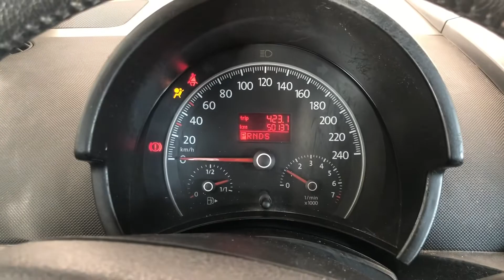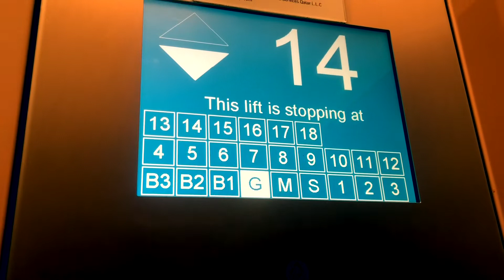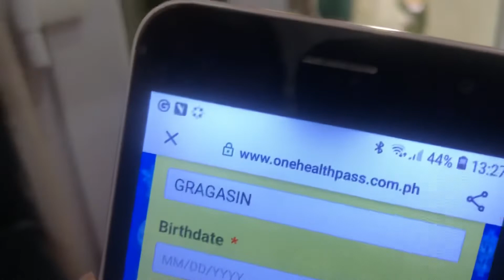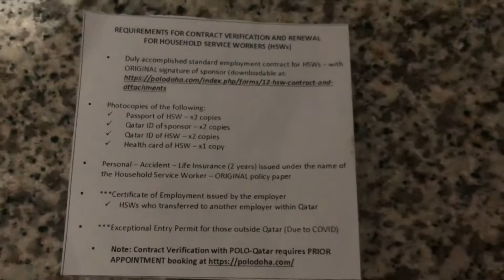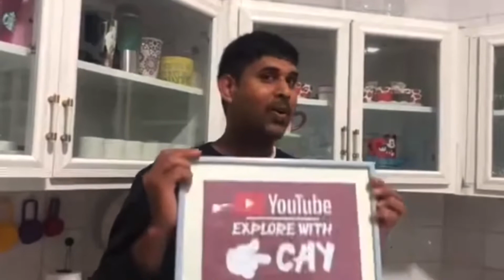Paano makakuha ng contract renewal at passport renewal appointment kung hindi makakuha sa online.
Alhumdillilah! Isa pong magandang experience ang share sa inyo ngayon kung ano gagawin kung sakaling hindi maka renew ng balik mangagawa contract at passport renew sa online websites na pinagkaloob. POLOoffice salamat sa mga staff po na mababait.BLS office staff salamat po sa advice, mababait na staff ng BLS office!